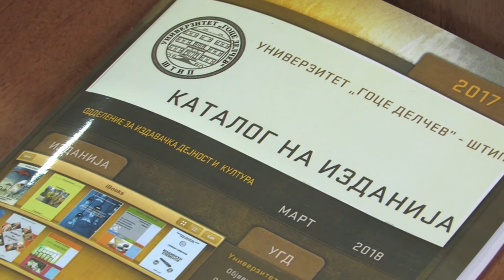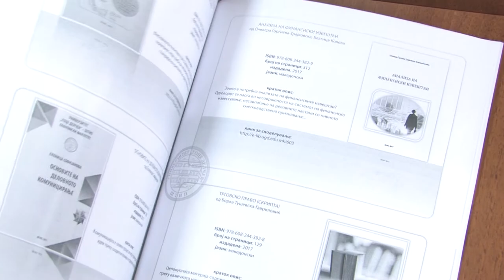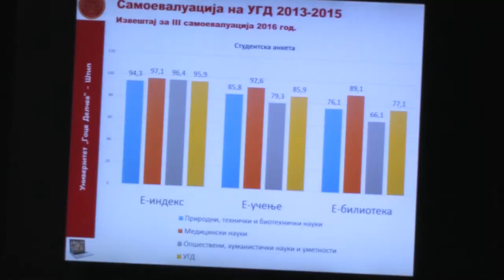Промовирани Доктори на науки и Каталог на изданија